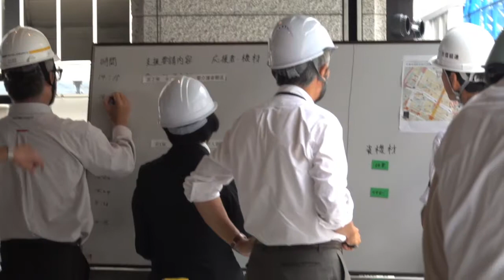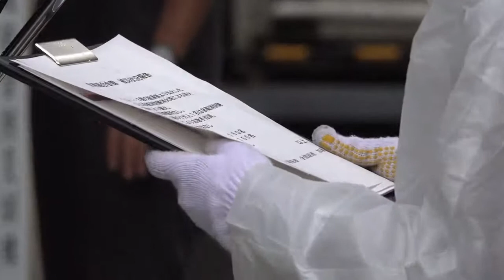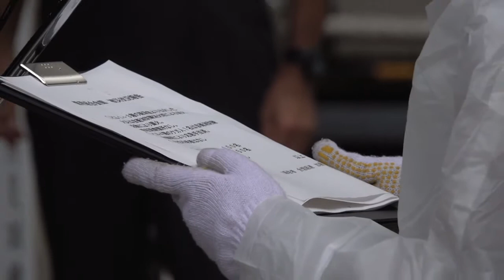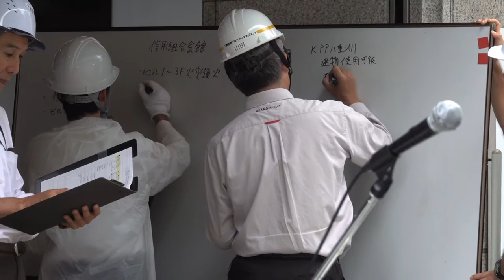第１３回京橋地域総合防災訓練 3. 自衛活動と公的機関へ応援要請活動 （続けられる情報収集報告−検討−指示−活動−結果報告）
第１３回京橋地域総合防災訓練
主催：「京橋１丁目災害協議会」　幹事：戸田建設（株）
２０１７年９月６日　中央区京橋一丁目エリア内